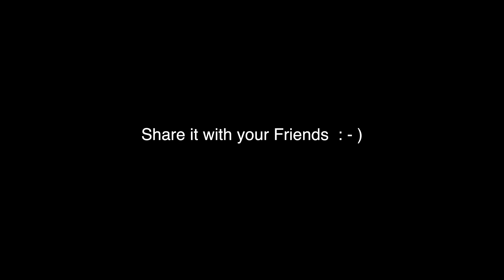Reality of Colleges || Tier3 Better than Tier1 College Students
In this video, I have discussed about "How can a Tier3 College Student can achieve more than a student, who is in Tier1 College ?"

Equipments I use:
GoPro hero 7
Joby Gorilla pod
Boya m1 mic
Lavalier mic